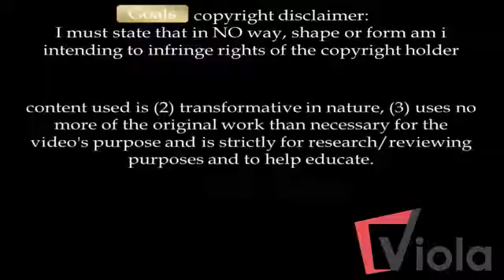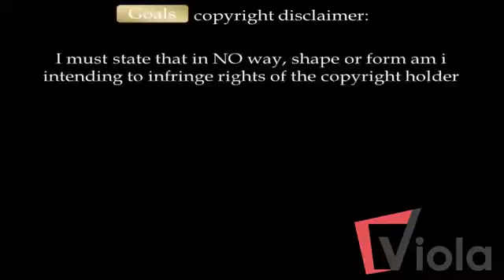HLMusic TOP Funny Football Moments 2015 Misses Shots &amp; Fails Comedy Football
HLMusic TOP Football moments 2015 collection